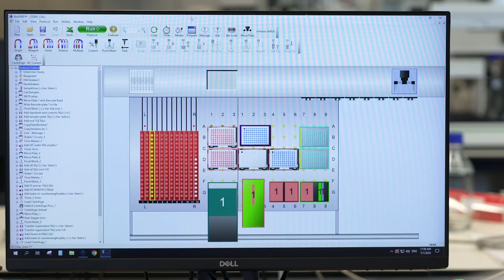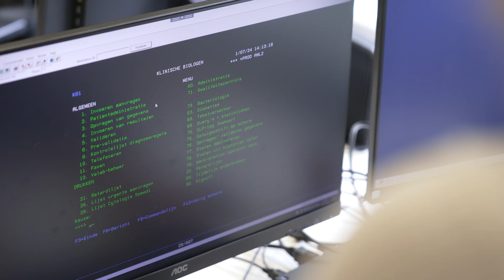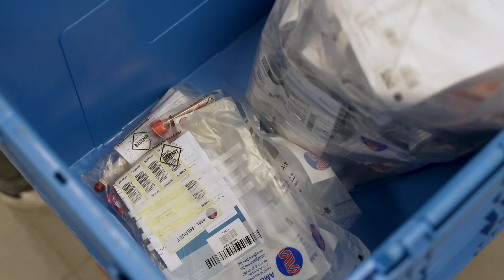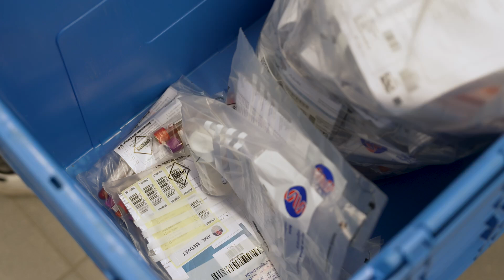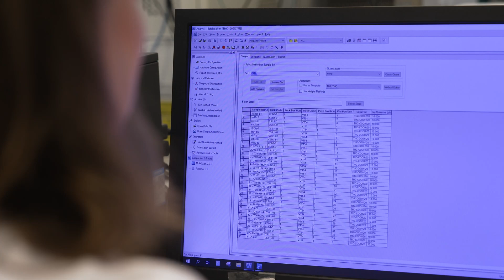Humaan biomonitoringonderzoek brengt potentiële gezondheidseffecten van chemische stoffen in kaart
Chemische stoffen zijn essentieel in ons dagelijks leven: ze worden gebruikt in tal van producten en toepassingen. Door de exponentiele toename van het aantal stoffen en het gebruik ervan, steeg de laatste decennia ook het gezondheidsrisico van chemische stoffen voor de mens. Om de potentiële gezondheidseffecten van deze stoffen in kaart te brengen, doet VITO aan humaan biomonitoringonderzoek.

(Z-Sustainable Future 10/09/2024)